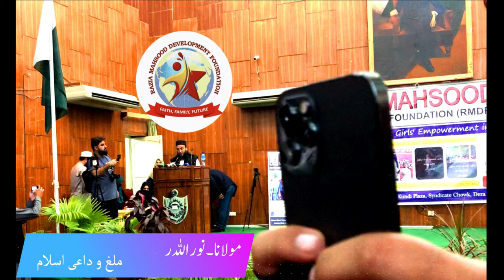||importance ||of Gils Education || & Situation in ||South Waziristan||By Maulana Noor ullah Rashidi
Hi
 I am Razia Mahsood  The First and only active female journalist , Social Worker ,Social Activist, Motivational Speaker, Writter , Blogger ,Vlogger, Chairperson Razia Mahsood Development Foundation , Chair Person (DCSW)District Committee on Status of Women (South Waziristan) , Content Creator  from Tehsil Ladha South Waziristan Ex- Fata. My aim of Vlogging is to Show Positive and Beautiful face of Tribal Aras Promote Ex- Fata and Pakistan to the World  .
About This Channel : I Upload ,Vlogs , Travel Videos ,interviews Aerial view of Ex-FATA